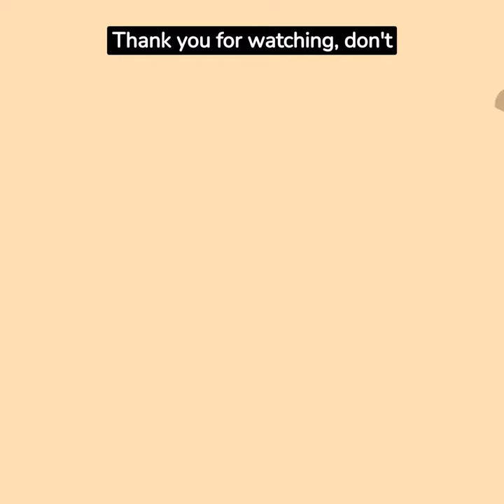Daisy's Halloween Adventure: A Howling Good Time!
👧🎃 A young girl and her furry best friend, 🐶👻, embarked on a magical Halloween adventure together, giggling and skipping from house to house, collecting treats and memories. Their costumes were the cutest in town, and their bond warmed hearts on this spooky night. With each doorbell ring, their smiles grew wider, cherishing the joy of trick-or-treating side by side. 🌟